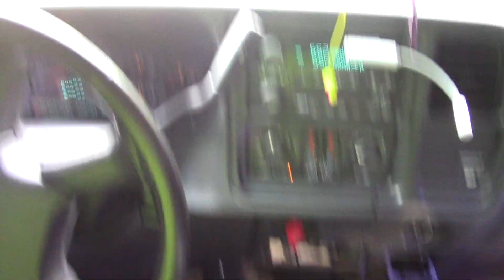How to buy safe on Craigslist!! Part 1 of 2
On Tumblr.com murray_mayhem
On Twitter.com/ Murray_Mayhem
On Pintrest.com/darron2173
On Facebook.com Southern Offroad